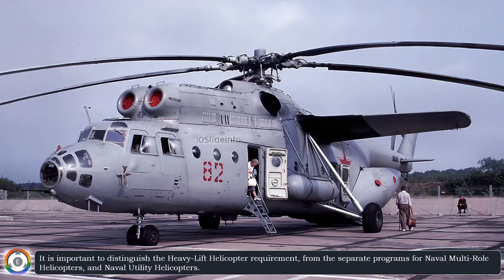Heavy-Lift Helicopter Procurement | Sikorsky vs Boeing vs Mil